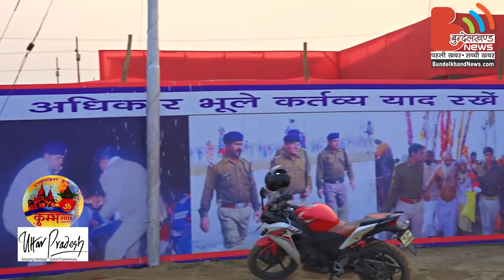चलो कुम्भ चलें 2019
आस्था विश्वास सौहार्द एवं संस्कृतियों के मिलन का पर्व है कुम्भ। सनातन संस्कृति का एक महत्वपूर्ण पर्व है कुम्भ। समय ने स्वयं ही इसके इतिहास की रचना कर दी। वैसे भी धार्मिक परम्पराएं हमेशा आस्था एवं विश्वास के आधार पर टिकती हैं न कि इतिहास पर। इतिहास साक्षी है कि कुम्भ जैसा विशालतम् मेला संस्कृतियों को एक सूत्र में बांधे रखने के लिए ही आयोजित होता है।

इस वर्ष का कुम्भ मेला तीर्थराज प्रयागराज में आयोजित हो रहा है, जिसे ‘अर्द्ध कुम्भ’ कहा जायेगा, यह प्रत्येक छः वर्ष में आयोजित होता है जबकि पूर्ण कुम्भ या महाकुम्भ प्रत्येक 12 वर्ष में।
 प्रयागराज में कुम्भ शब्द कानों में पड़ते ही गंगा, यमुना एवं सरस्वती का पावन सुरम्य त्रिवेणी संगम मानस पटल पर चमक उठता है। अखाड़ों के शाही स्नान से लेकर संत पंडालों में धार्मिक मंत्रोच्चार, ऋषियों द्वारा सत्य, ज्ञान एवं तत्वमीमांसा के उद्गार, मुग्धकारी संगीत, नादों का समवेत अनहद नाद, संगम में डुबकी से आप्लावित हृदय एवं अनेक देवस्थानों के दिव्य दर्शन प्रयागराज कुम्भ में देखने को मिलेगी। 50 दिनों तक संगम क्षेत्र के आस-पास हजारों हेक्टेयर भूमि पर चलने के कारण यह स्थान विश्व का विशालतम और सर्वाधिक जनसंख्या वाला अस्थाई शहर बन जाता है।
प्रयागराज का कुम्भ मेला अन्य स्थानों के कुम्भ की तुलना में काफी अलग है। पहला कि दीर्घकालिक कल्पवास की परम्परा केवल प्रयागराज में ही है। दूसरा, कतिपय शास्त्रों में त्रिवेणी संगम को पृथ्वी का केन्द्र माना गया है। और तीसरा यह कि भगवान ब्रह्मा ने सृष्टि सृजन के लिए यहां यज्ञ किया था। चैथा यह कि प्रयागराज को तीर्थों का तीर्थ कहा जाता है।

प्रयागराज कुम्भ में अनेक कर्मकाण्ड सम्मिलित हैं और स्नान कर्म कुम्भ के कर्मकाण्डों में सर्वाधिक महत्वपूर्ण है। यह बताता है कि भारतीय परम्परा में स्वच्छता का कितना महत्व है। त्रिवेणी संगम के पवित्र जल में डुबकी लगाकर व्यक्ति अपने समस्त पापों को धो डालता है तथा स्वयं को और अपने पूर्वजों को पुनर्जन्म के चक्र से अवमुक्त कर मोक्ष को प्राप्त करता है, ऐसी हमारी मान्यता है।

कुम्भ में कुल छः स्नान पर्व होंगे
ऽ पहला स्नान 15 जनवरी को मकर संक्रांति पर होगा,
ऽ जबकि दूसरा पौष पूर्णिमा 21 जनवरी को,
ऽ तीसरा स्नान 4 फरवरी को मौनी अमावस्या पर,
ऽ चैथा 10 फरवरी को बसंत पंचमी पर,
ऽ पांचवा 19 फरवरी को माघी पूर्णिमा पर
ऽ तथा छठवां और अंतिम स्नान 4 मार्च को महाशिवरात्रि के पर्व पर होगा।
प्रयागराज भारत का एक महत्वपूर्ण धार्मिक, शैक्षणिक एवं प्रशासनिक केन्द्र रहा है। प्रयागराज वायु, रेल एवं सड़क मार्ग के द्वारा भारत के सभी बड़े शहरों से जुड़ा है। सभी गंतव्य स्थानों से रेल मार्ग सुलभ है। प्रयागराज का एयरपोर्ट शहर के केन्द्र से 12 किलोमीटर दूर स्थित है। यहां आने के लिए देश के  सभी बड़े शहरों से सीधी उड़ानें हैं। यहां सड़क मार्ग से आने हेतु राज्य सरकार द्वारा संचालित बस सेवा या निजी साधनों का उपयोग किया जा सकता है।

मुख्यमंत्री की घोषणा के अनुसार इस आयोजन के दौरान एक दिन पहले व एक
दिन बाद किसी भी तरह के प्रोटोकाॅल पर मनाही है।
सफाई और स्वच्छता का यहां विशेष ध्यान दिया जा रहा है।

पुलिस विभाग भी अपने सम्पूर्ण संचार, उद्घोषणा एवं निगरानी तंत्र के साथ सक्रिय है।
500 बैटरी चालित ई रिक्शे मेला क्षेत्र में श्रद्धालुओं को भ्रमण करायेंगे जबकि 500 से अधिक शटल बसें पार्किंग स्थान से मेला क्षेत्र तक चलाई जायेंगी।

तीर्थयात्रियों की सुगमता के लिए सूचना देने हेतु एसएमएस अभियान भी चलाया जायेगा। जिसमें यात्रियों को खोया-पाया केन्द्रों, स्वास्थ्य, सुरक्षा, टेंट बुकिंग, सफाई, फूड कोर्ट, राशन व सब्जी की दुकानों सहित रेल और बस टिकट की बुकिंग के लिंक्स उपलब्ध कराये जायेंगे।

यहां चार प्रकार के टेंट शहरों का निर्माण किया गया है।
सहज यातायात के लिए जगह जगह पर कुल 1500 मार्ग निर्देशक साइन बोर्ड भी लगाये गये हैं।

तीर्थयात्रियों को हाईस्पीड वाई फाई प्रदान करने के लिए लगभग 4000 हाॅटस्पाॅट स्थापित किये गये हैं।
ये सभी सुविधायें इस कुम्भ को राज्य सरकार द्वारा सहज एवं सुगम बनाने की दिशा में एक कदम है।

जहां शंख प्राण तक गूंज उठें
जहां भक्ति लहर उठकर बोले
जहां पुण्य जगे गहराई से
और श्रद्धा भी आंखें खोले
अमृत स्नान की बेला है
ये अमृत पान की बेला है
हैं मोक्ष द्वार भी खुले हुए
शुभ उत्सव है शुभ मेला है
सब उस दर्शन के लिए चलें
अर्पण करने सर्वस्व चलें
चलो कुम्भ चलें, चलो कुम्भ चलें।

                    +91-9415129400